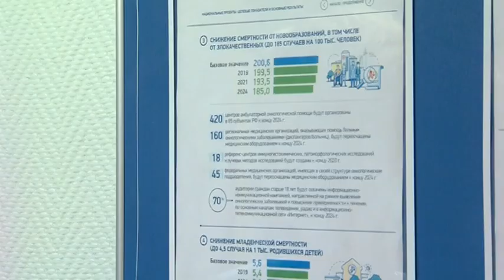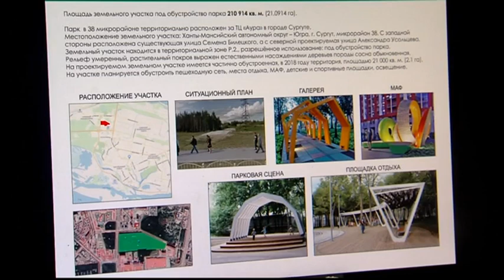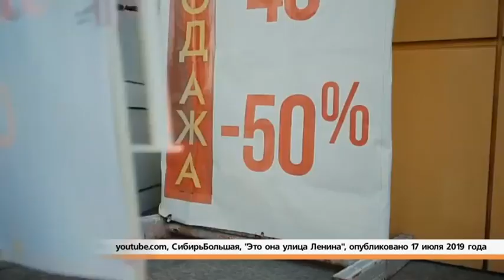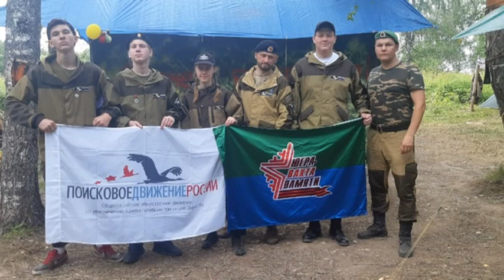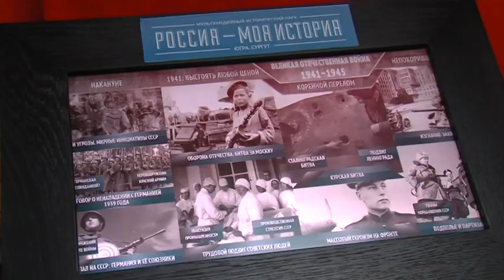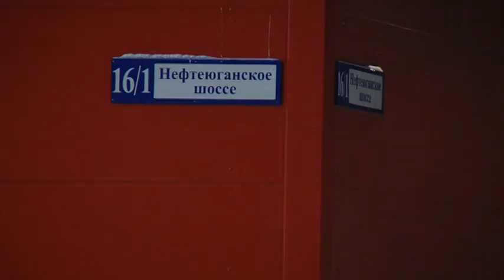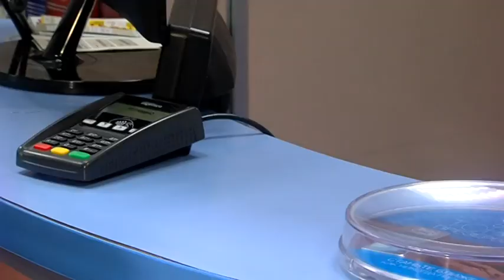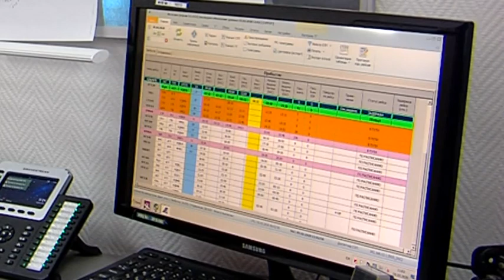Новости. Главное. 09.02.20. Без паники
● В Сургуте построят новые поликлиники
● Облик Ленина — зачем городу новый проспект?
● Коронавирус в России — надо ли паниковать?
● Кто отвечает за питание в самолете?
● «Вахта памяти» - истории сургутских поисковиков